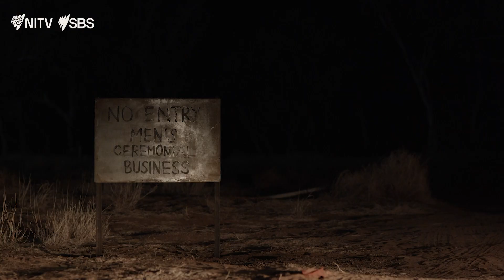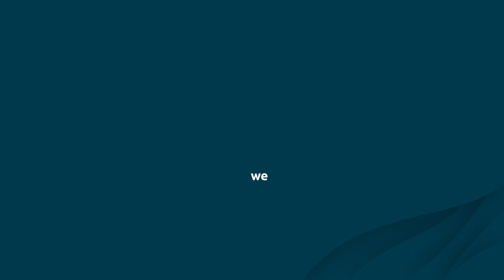SBS IN 2022| TRUE COLOURS | TRAILER | WATCH ON SBS AND ON DEMAND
SBS and NITV present a first look at new drama co-commission, True Colours, a breakneck mystery that takes viewers deep into the world of a First Nations community as it has never been seen before. The series starts with the investigation of a car accident but soon turns into an epic hunt for a killer.

Thirty per cent of this ground breaking series is in the First Nations language of Arrente; an extraordinary first for Australia and thrilling achievement for NITV’s first foray into feature drama.

In 2022, SBS will create moments that get the nation talking, surprise with new perspectives and entertain with powerful stories.

About SBS On Demand: Home to over 8,000 hours of incredible stories, SBS On Demand is streaming as it should be - free, unlimited and accessible anytime and anywhere you want it to be. Ready to demand something different?